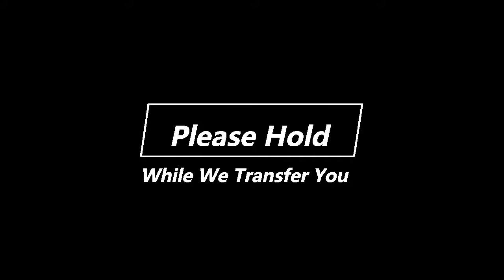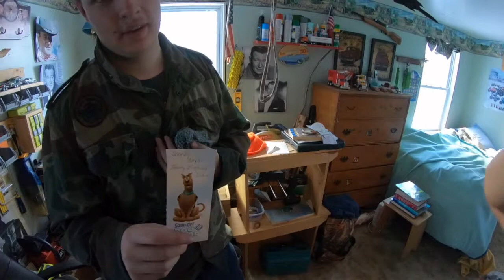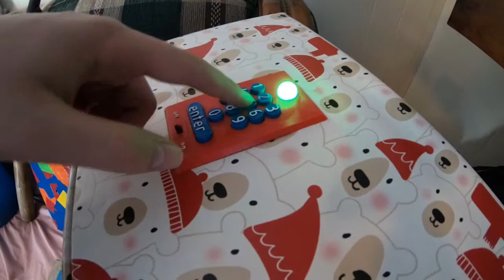Codger's Workshop/ Maineiac Scientist Birthday Crossover Special (Part 3)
Birthday Crossover with Maineiac Scientist.